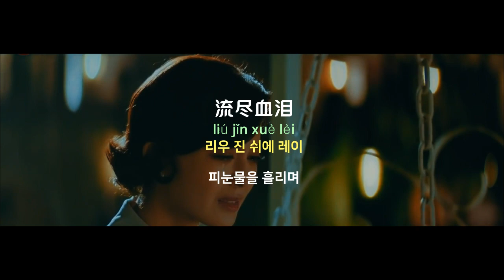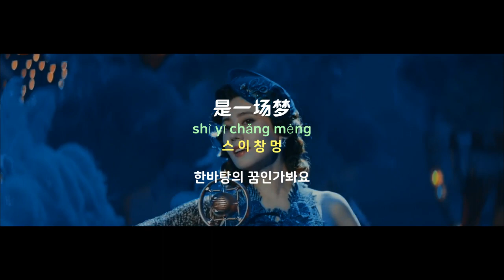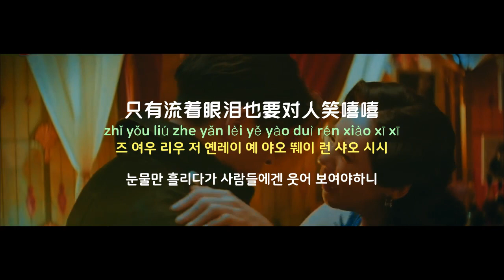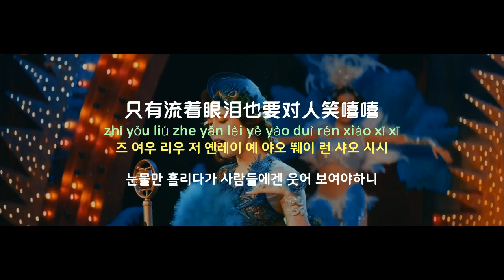[중국노래]한글가사/해석/자막/병음 한보의(韩宝仪)의 무녀(舞女)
발표 : 1987년 작곡 : 유륭화(俞隆华) 작사 : 취원(翠园)